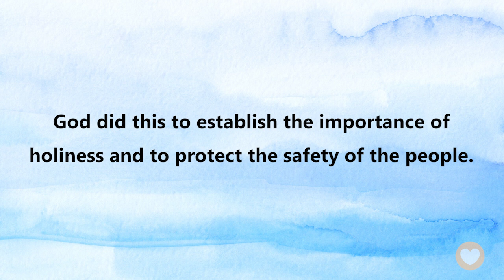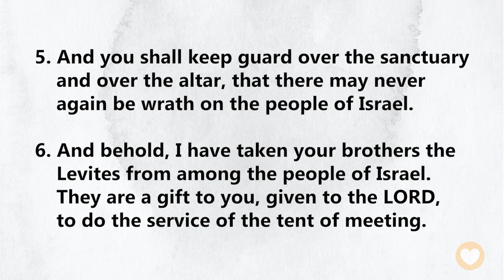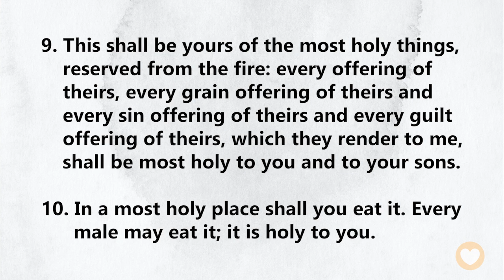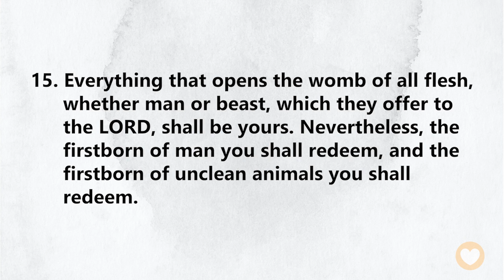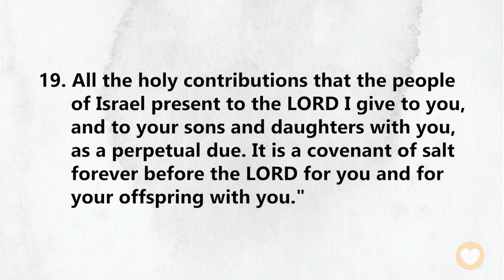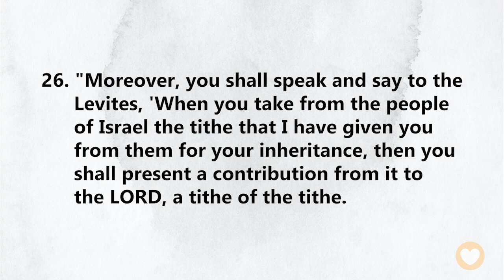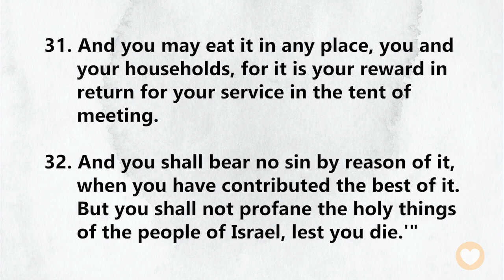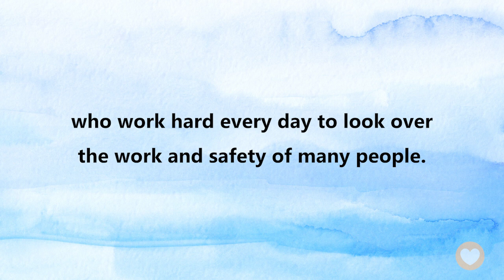【Numbers 18】God blesses those He has chosen!｜ACAD Bible Reading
Hello friends,
Let us read the Bible together. Today we’ll be reading Numbers Chapter 18.

Do you remember the end of the last chapter? The Israelites were fearful and angry because they had tested God and were unable to come near God’s Tabernacle.
In this chapter, we will see God reaffirm the priesthood and the importance of the Levites. They had the responsibility to act as guards so that the Israelites would not come near the Holy Tabernacle and die.
God did this to establish the importance of holiness and to protect the safety of the people.

Numbers 18:3
They shall keep guard over you and over the whole tent, but shall not come near to the vessels of the sanctuary or to the altar lest they, and you, die.